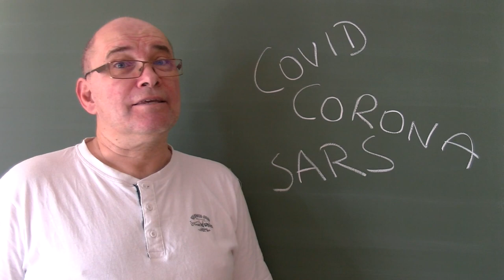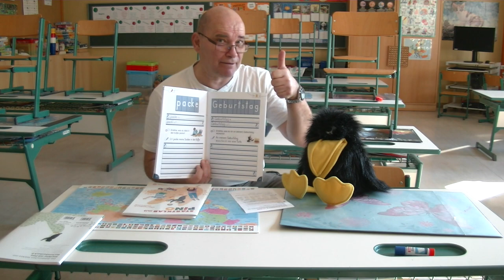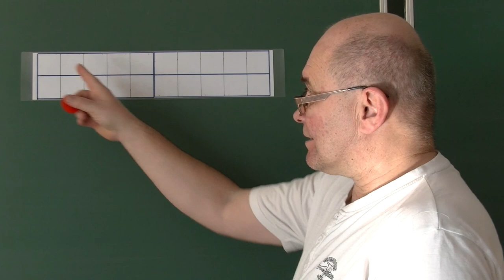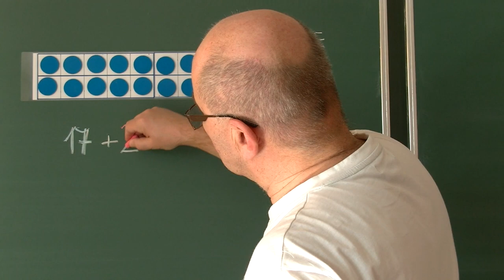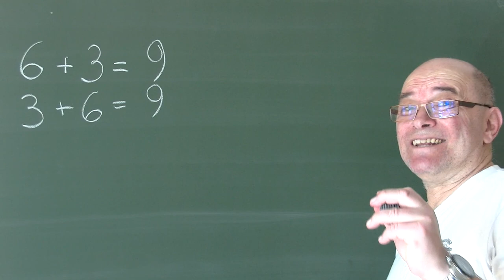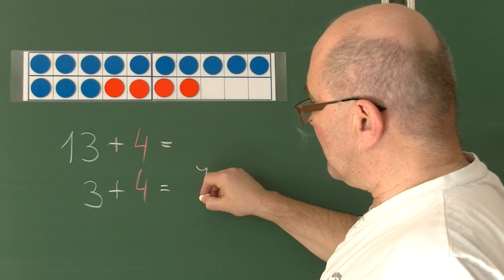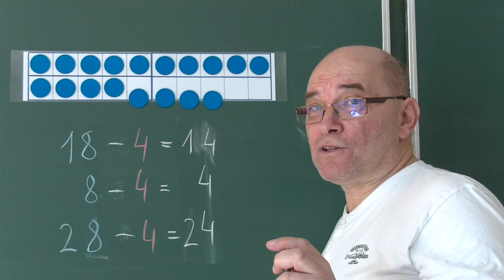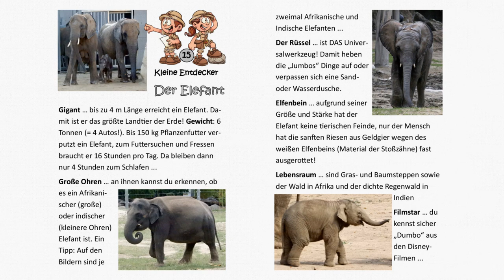20.03.2020: Die Trax-Show 1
e-Learning für Erstklassler? Nicht so leicht - oder schon wieder doch, wenn zum einen der Lehrer nicht auf den Mund gefallen ist und er zum anderen noch einen kongenialen Partner hat, der seinen Schnabel nicht halten kann … Und so werden den Corona-schulbefreiten Kindern wichtige Inhalte per Video vermittelt …
In Folge 1: Aller Anfang ist schwer, mit Trax aber nicht. Corona wird Taferlklassler-gerecht erklärt, dann wird die Geschichte „Emmas Geburtstag“ gemeinsam gelesen. Rechentipps für Plus und Minus und Informationen über den Elefanten runden das Programm ab.